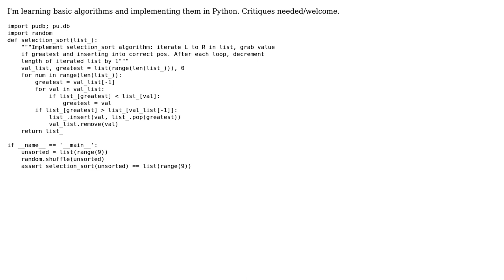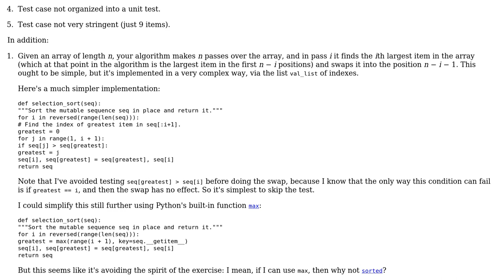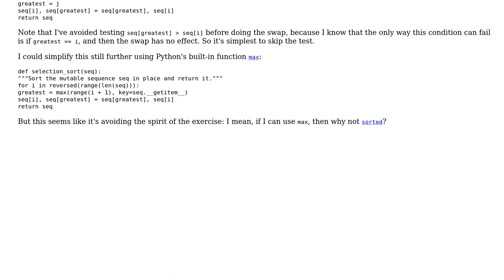Selection sort algorithm in Python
With thanks & praise to God, and with thanks to the many people who have made this project possible! | Content (except music & images) licensed under CC BY-SA | Music | Images & others | With thanks to user TravMatth user Jamal user Gareth Rees and the Stack Exchange Network Trademarks are property of their respective owners. You are responsible for your own actions.